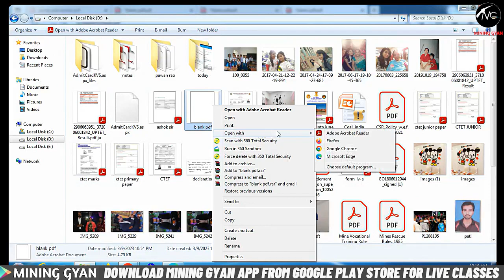DGMS FMC/SMC EXAM || MINE PUMP || LECTURE - 5 (A) || SIDDHARTH SIR || MINING GYAN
Welcome to Mining Gyan's YouTube channel! In this video, we present a comprehensive review and in-depth analysis of the DGMS FMC/SMC Exam I for Pump 5 (A), taught by the renowned expert, Siddharth Sir.

🔍 About the Video:
Are you preparing for the DGMS FMC/SMC Exam I, specifically for Pump 5 (A)? Look no further! Join us as Siddharth Sir, a distinguished name in the mining education realm, breaks down the key concepts, problem-solving techniques, and strategies necessary to excel in this exam. Whether you're a beginner or seeking advanced insights, this video is tailored to meet your needs.

📋 What's Covered:
- Detailed explanation of Pump 5 topics
- Step-by-step problem solving
- Important tips and tricks

🎓 About Siddharth Sir:
Siddharth Sir brings years of experience and expertise to the table. With a proven track record of guiding countless students towards success in mining exams, he is your ultimate mentor on this learning journey.

🚀 Why Mining Gyan?
Mining Gyan is your one-stop destination for all things related to mining education. Our goal is to provide high-quality, accessible, and engaging content that caters to the needs of mining aspirants.